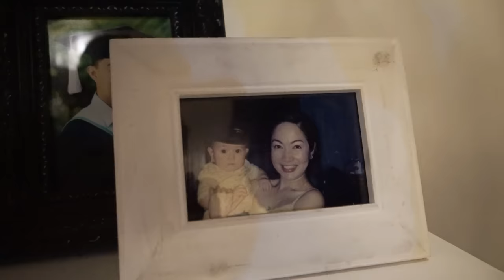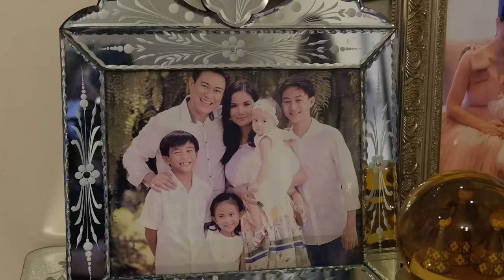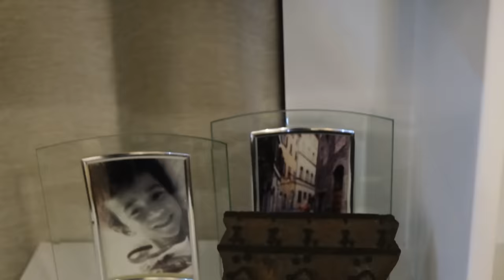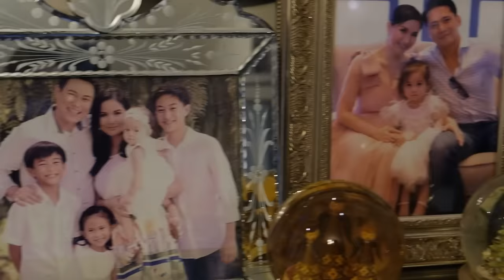Kids Visiting My Mom the First Time || Mariel Padilla Vlogs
It has been my mom’s dream na makabisita sina Isabella and Gabriela to our childhood home and since Christmas is nearing, we decided to go see Mommy April!

Ang gaganda ng decoration that she put up in the house at nakakatouch that my mom really prepared. ❤️ Christmas time really is family time and I’m so happy na nakabisita ang mga kids sa house where I grew up in. 🏠